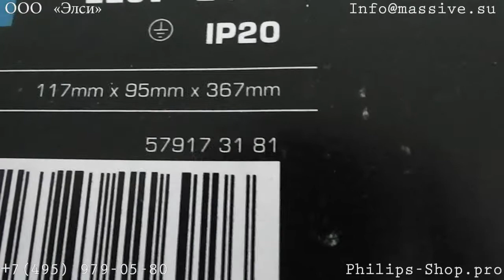Настенный светильник Philips 57917-31-16 Ledino 1 LED 7,5W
Вы можете приобрести данный светильник на сайте Philips-Shop.pro